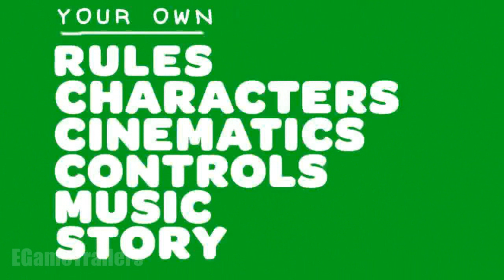LittleBigPlanet 2 Story Trailer (GamesCom 2010)